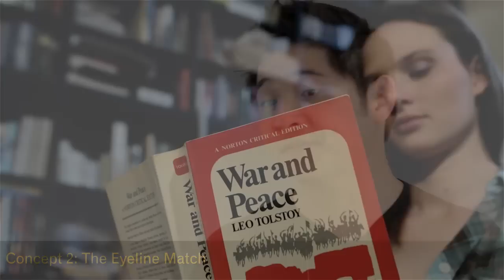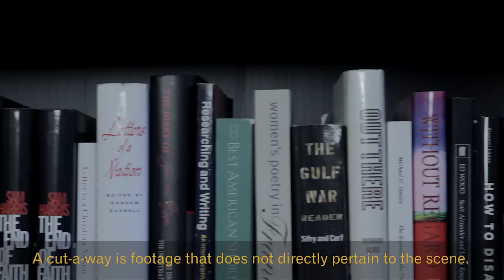HDSLR Filmmaking for Beginners: Basic Filmmaking Concepts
This live, online webinar series is dedicated to teaching photographers the skills they need to turn their existing photographic knowledge into filmmaking prowess with their HDSLRs. This webinar will deal with understanding basic filmmaking concepts such as establishing shots and the 180-degree rule. For photographers transitioning into video, this must-see webinar will provide a basic understanding of what to look for as you journey down the path of becoming a filmmaker.